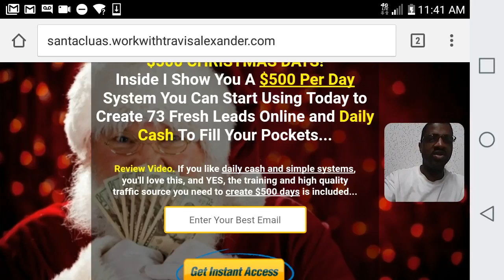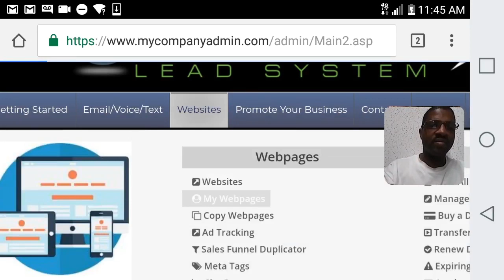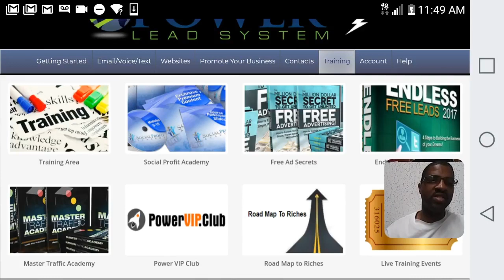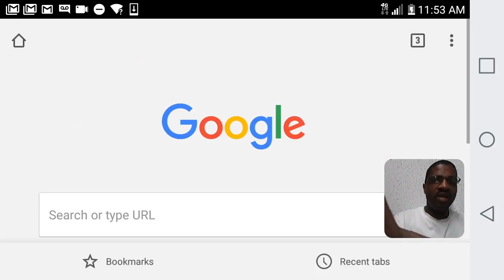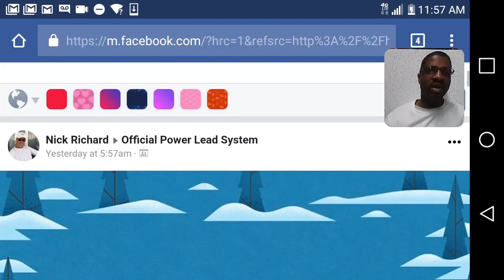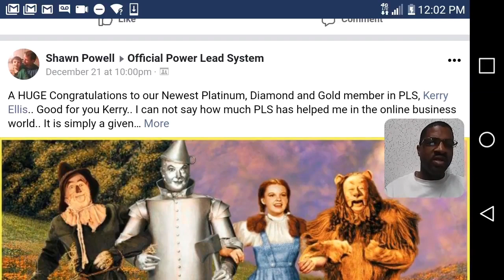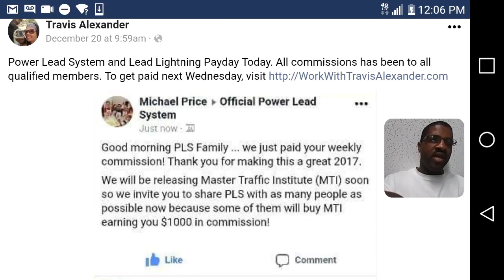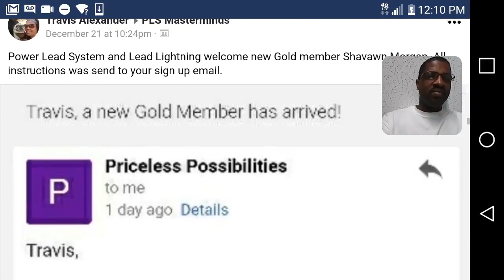How to Start Affiliate Marketing for FREE STEP by STEP for Beginners! 2020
WeFREE How to Start Affiliate Marketing for Free (Step-by-Step) Tutorial: ➡️ ⬅️ STOP 🛑 CLICK

Register Domain Name
Free 7 Day Trial for .Ws extension.
$10 for .Com extension.
$25 Sign Up Bonus
Weekly $100 Cash Bonus

EARN UNLIMITED $6 COMMISSIONS USING A $7 SYSTEM!

Looking for something fast and simple? .

Make instant money
- No monthly fees
- No admin fee
- No sponsorship required!

Unlimited traffic to your web sites

Free Video Reveals:
Make $500-$1000 Per Day

Refuse To Lose,

Travis Alexander

How To Create Leads and Cash.

How To Earn $460 Per Day System.

How To Generate $1000 Per Day System.

how to start affiliate marketing,
affiliate marketing clickbank,